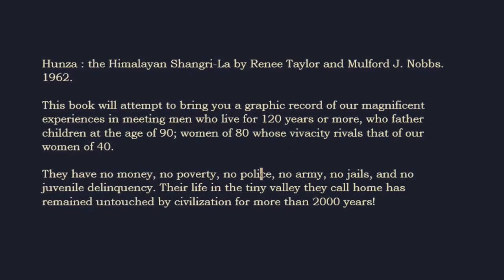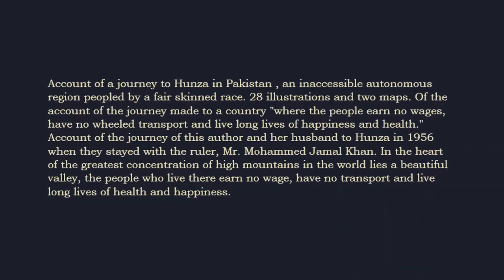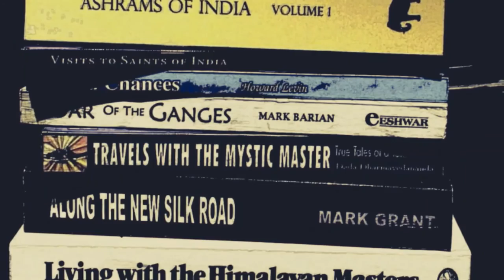HUNZA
Hunza is a remote feudal community lost in the backdrop of the Himalayas. On the old caravan route from India to Tibet and on to Cathay. Many of the locals are descendants of the soldiers of Alexander the Great. Marco Polo would have travelled this way on his journeys of exploration.

 Hunza : the Himalayan Shangri-La by Renee Taylor and Mulford J. Nobbs. 1962. This book records their magnificent experiences in meeting men who live for 120 years or more, who father children at the age of 90; women of 80 whose vivacity rivals that of our women of 40. They have no money, no poverty, no police, no army, no jails, and no juvenile delinquency. Their life in the tiny valley they call home has remained untouched by civilisation for more than 2000 years!

 Healthy living advocate J. I. Rodale wrote that the Hunzas, noted for their longevity and many centenarians, were long-lived because of their consumption of healthy organic foods such as dried apricots and almonds, as well as their getting plenty of fresh air and exercise.

 Dr. John Clark stayed among the Hunza people for 20 months. He went to Hunza in 1950 and 1951 and wrote the book, Hunza - Lost Kingdom of the Himalayas, in 1957. He traveled by horseback over the rugged and dangerous trail for 70 miles from Gilgit and found the people to be strong, intelligent, and proud of their independence.